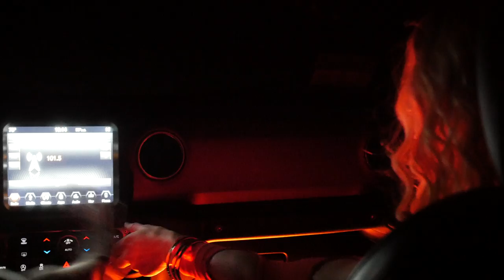able machines - "Narcissist" (OFFICIAL VIDEO)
written and performed by Tay Côlieé and Linus Dotson
produced by Linus Dotson
mixed by Seth Earnest

video directed and filmed by able machines and Nickie Machacz
video edited by able machines

LYRICS:
You always wanted to be famous
But you never cared what for
You’re never gonna get to heaven when
the devil’s at the door

We’re all living in your B movie
And no one gets out alive
Once everyone’s done your dirty deeds
Then they get the knife

Don’t need a therapist
To tell me
You’re just a narcissist
It’s always been about

You’re gonna fake it til you make it
No one will ever know
Pathetic how you never really care
How far you have to go

So in love with your reflection
But the mirror is telling lies
The game is up, everybody knows
You’re just dead inside